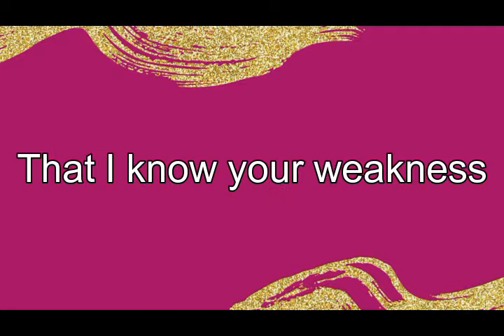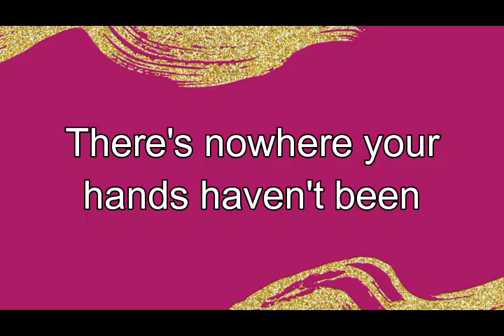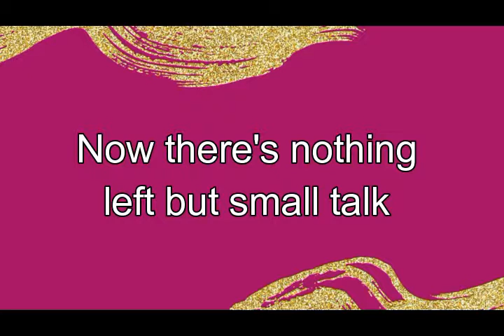Small Talk (Lower Key) Karaoke/Instrumental Katy Perry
Lower instrumental version of Small Talk by Katy Perry.

ABOUT US
Key Karaoke was inspired by the need for more song keys on YouTube.

TRUSTED PARTNER
Yellow World Music is looking for new talent! to inquire about management, press, booking, and instrumental opportunities.